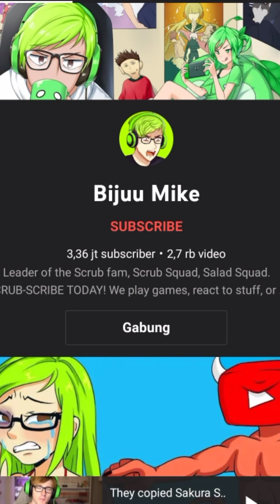FAKTA MENARIK BIJUU MIKE✨🤩 - Sakura School Simulator 🤗🌸